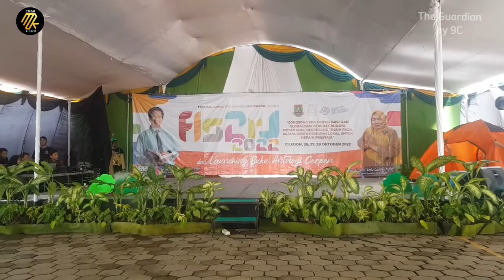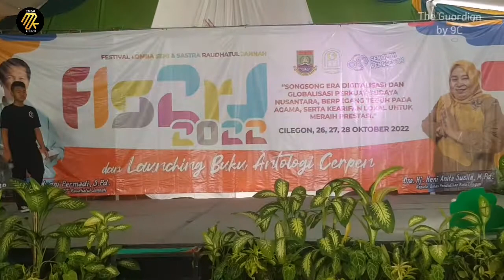Pentas Drama Musikal Kelas 9 di FLS2RJ 2022